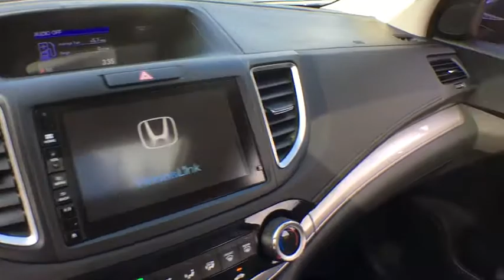2015 Honda CR-V White Plains, New Rochelle, Westchester, Scarsdale, Greenwich, NY U30076L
Obsidian Blue Pearl Used 2015 Honda CR-V available in White Plains, New York at White Plains Honda. Servicing the New Rochelle, Westchester, Scarsdale, and Greenwich, NY area.

CARFAX One-Owner. Clean CARFAX. Certified. Blue 2015 Honda CR-V EX AWD CVT 2.4L I4 DOHC 16V i-VTEC **HONDA CERTIFIED*, **SUNROOF**, **BACKUP CAMERA**, **7YR 100K WARRANTY**, **BLUETOOTH**, **USB PORT**, 182 POINT INSPECTION, 1 Owner Carfax Certified!, AWD.brbr**No Games**No Gimmick** The price you see is the price you pay at White Plains Honda. No other dealership will treat you like family the way we do here, we've got an excellent customer satisfaction rating. Recent Arrival! 26/33 City/Highway MPGbrbrCertification Program Details: Type your description here Awards:br * Motor Trend Automobiles of the year * 2015 IIHS Top Safety Pick+ (With Touring Model) * 2015 KBB.com Brand Image Awardsbr2016 Kelley Blue Book Brand Image Awards are based on the Brand Watch(tm) study from Kelley Blue Book Market Intelligence. Award calculated among non-luxury shoppers.  Kelley Blue Book is a registered trademark of Kelley Blue Book Co., Inc.brCertified vehicles includes preowned 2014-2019 Hondas with less than 80k miles. DUE TO OUR HIGH INVENTORY TURNOVER, IT MAY BE POSSIBLE THAT A LISTED VEHICLE MAY BE SOLD. IF SO, WE WILL PRESENT YOU WITH SIMILAR VEHICLES AT A SIMILAR PRICE. To find the best value, we do the research before you do. We strive to provide you with the best value on every vehicle. Family operated since 1929, our success is due to being a highly customer centric dealership, attending to your every need.brbrReviews:br * For young families or empty-nesters the 2015 Honda CR-V represents as good as it gets in the compact SUV segment - nice looks, thoughtful features, great ride and handling, class-leading safety, noteworthy fuel economy, terrific value. Where do you sign? Source: KBB.combr * Exceptional fuel economy; abundant passenger and cargo room; nifty self-folding rear seats; appealing tech and safety features. Source: Edmundsbr * The Honda CR-V has a modern aerodynamic look, with sweeping lines, exciting body sculpting, and a dramatic profile. It has enough attitude and ability to get you around town and then tackle the open road and the great outdoors. The CR-V comes equipped with a 2.4-Liter i-VTEC 4-Cylinder engine with 185hp and a Continuously Variable Transmission. It has a rigid unit-body structure, coupled with taut suspension tuning, which give it impressive handling characteristics. For ultimate 4-season security, the CR-V is available with Honda's Real Time All-Wheel Drive with Intelligent Control System that smoothes out initial acceleration and can transfer up to 100% of torque to the rear wheels. The CR-V is very fuel-efficient and can get up to an EPA estimated 34 MPG Highway when in two-wheel drive. Hit the green ECON button, and the vehicle makes adjustments to its systems so they can be more efficient. Then you get feedback as you drive from Eco Assist to let you know how efficient your driving is. Honda has placed bars around the speedometer, and the longer you keep them in the green, the farther you can go on a tank of gas. The 5-passenger CR-V is extremely roomy inside, with a rear seat that accommodates adults and a proper-sized cargo area. Special attention is paid to driver comfort, with supportive front seats that flank an accommodating center console punctuated by two big cup holders. A large covered center stow bin houses USB and auxiliary inputs as well as a 12-volt power point. Available lane keeping assist and adaptive cruise control add to assisted features. Finally, its large single-piece liftgate, coupled with a significantly lower lift-over height, eases loading and unloading chores. Source: The Manufacturer Summary